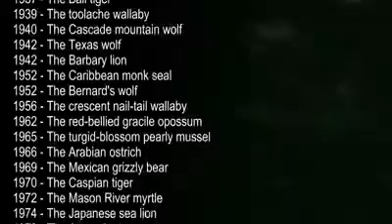Extinct Animal Species.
Rare footage of some extinct animal species.